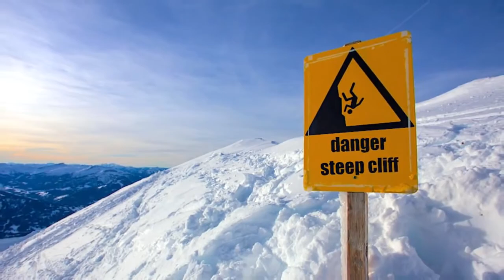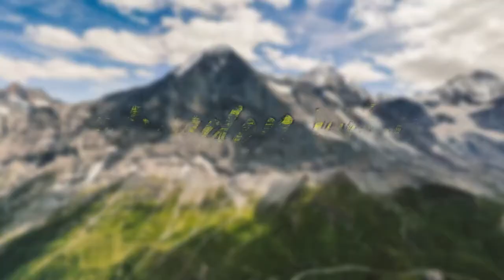10 Deadliest Mountains On Earth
Think before You climb